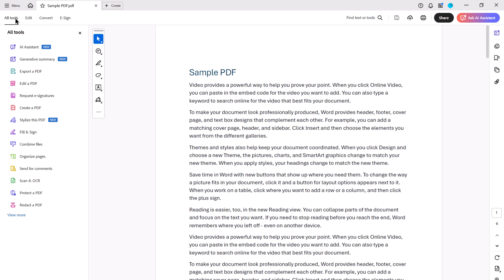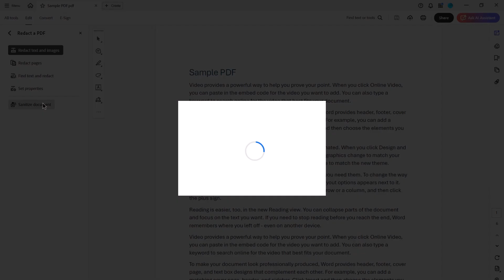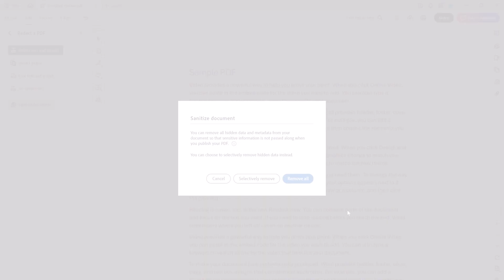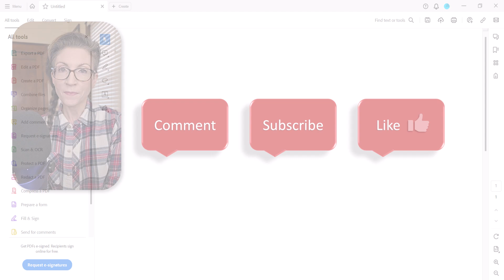How to Sanitize PDFs in Adobe Acrobat Pro (UPDATED Interface)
Learn how to sanitize PDFs in Adobe Acrobat Pro using the updated interface.

The sanitization process permanently removes sensitive data from your PDF. Unlike the redaction process, there is no visual indication that data has been removed—it’s just gone.

These steps apply to both PC and Mac users.

👉Are you using an OLDER version of Adobe Acrobat? Please see the previous version of this tutorial

Chapters:
00:00 Introduction
00:44 How to Sanitize PDFs
01:14 Selectively Remove
02:28 Remove All